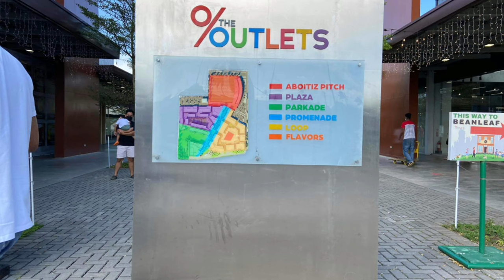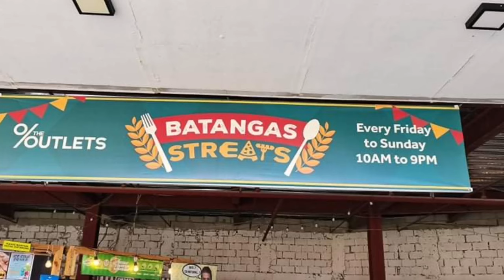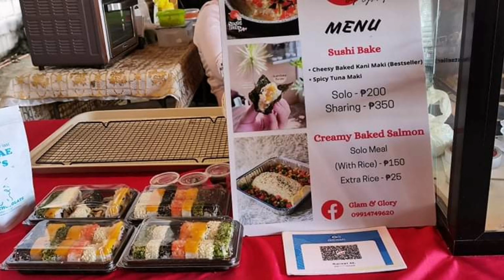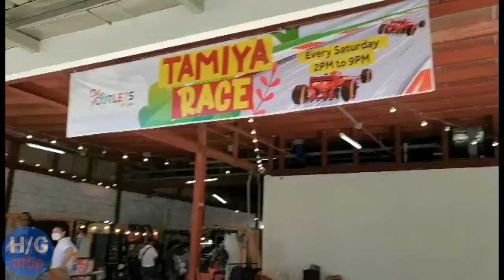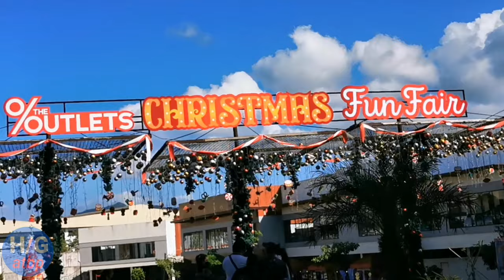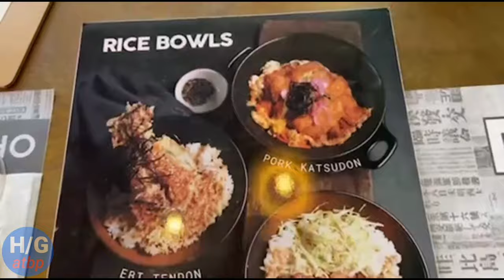Gala at "The Outlet"/shopping,foods and entertainment/halaman gusali at iba pa/year ending 2021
On this episode will show Our Gala at "The Outlet"/ shopping outlets and bazzare, foods  and entertainment facilities/halaman gusali at iba pa/year ending 2021